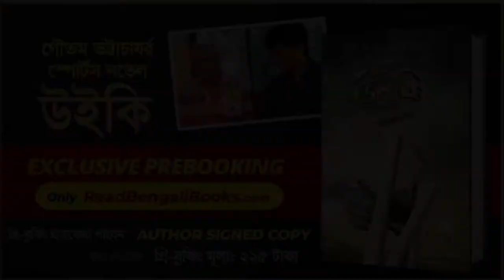Rituparna Sengupta Talks about Wiki | Gautam Bhattacharya Book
Rituparna Sengupta Talks about Wiki,Gautam Bhattacharya's Book